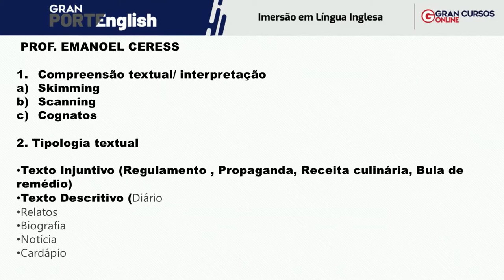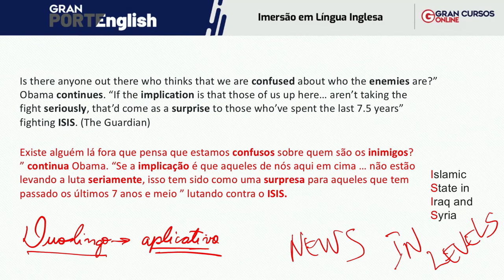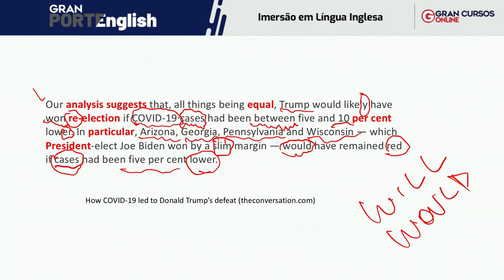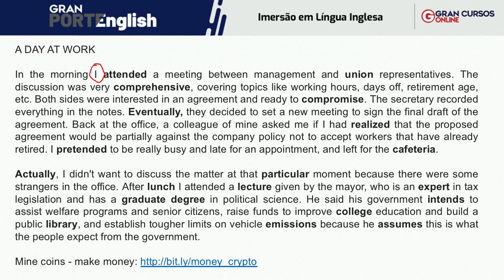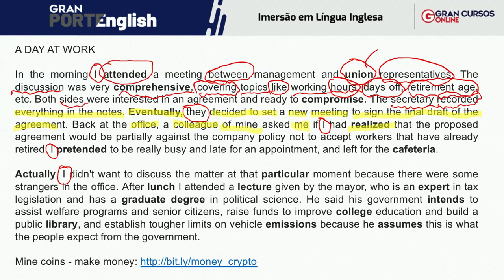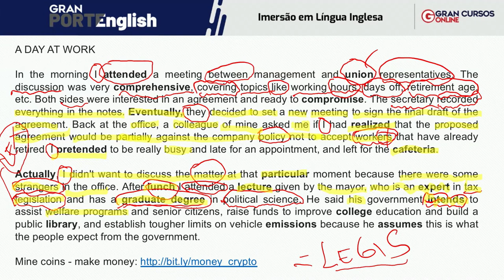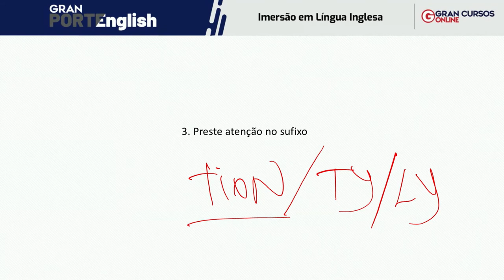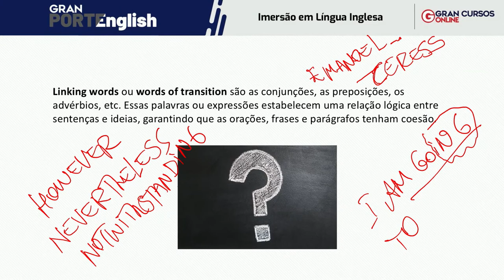Gran PORTEnglish - Imersão em Língua Inglesa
Início: 04:07.

Estude para Todas as áreas de Concursos Públicos e OAB: Mude de vida com a plataforma mais moderna, a videoaula mais didática e o PDF que mais aprova no país!